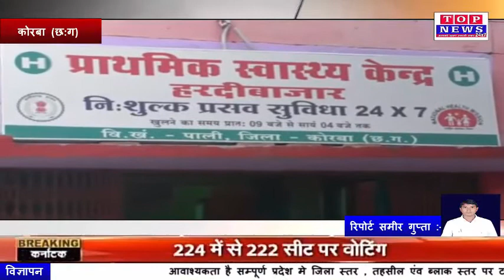कोरबा क्यो खुले आसमान के नीचे जेठ की तपती गर्मी में 17 दिन से मासूम बेटियां Top News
Live news,
News today,
Daily news,
News channel,
News India,
Samachar,
Nonstop news,
Super fast news,
Speed News,
बड़ी ख़बरें,
आज का समाचार,
समाचार,